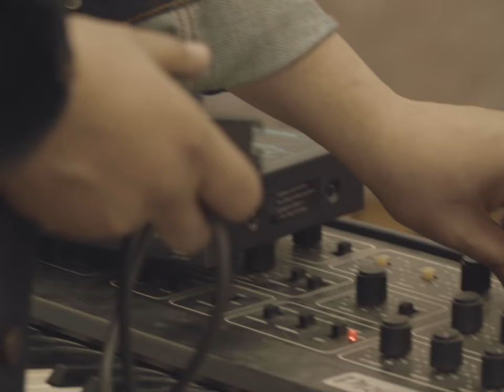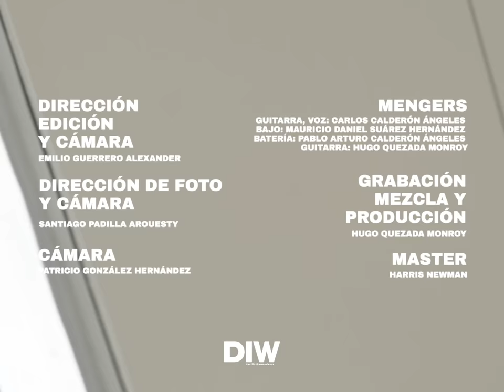Mengers - En Vivo - Squash 73 (Sesión Completa)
En vivo desde el Squash 73

Grabada en el Squash 73, Col. San Rafael CDMX por Hugo Quezada Monroy

Producida por Hugo Quezada Monroy en Progreso Nacional.

Masterizada por Harris Newman en Grey Market Mastering, Montreal, Canadá.

Dirección, Edición y Cámara: Emilio Guerrero Alexander

Dirección de Fotografía y Cámara: Santiago Padilla Arouesty

Cámara: Patricio González Hernández

Mengers
Guitarra, Voz: Carlos Calderón Ángeles
Bajo: Mauricio Daniel Suárez Hernández
Batería: Pablo Arturo Calderón Ángeles
Guitarra y Sintetizadores: Hugo Quezada Monroy

1. Tiempos Suicidas
2. Estrés
3. Papando Bytes
4. Pantitlán
5. Fin de la Era